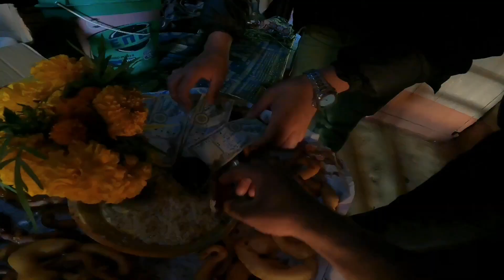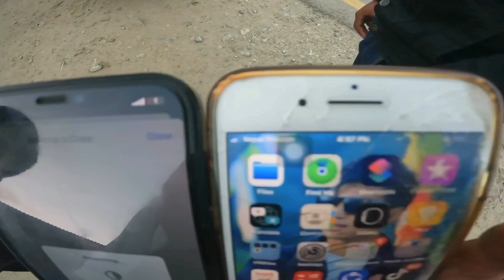यस् पालि को तिहार मा भाइ टिका दुःख ले लगाइयो 😱 / नया बहिनि पनि पाइयो है ❤️💯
नमस्कार साथीहरु
तपाईं हरुको सल्ला सुझाव मेरो लागि प्रेरणा बन्ने छ।

o#viralvideo